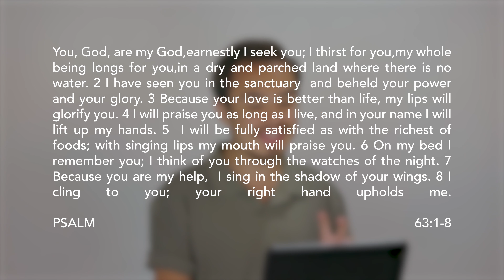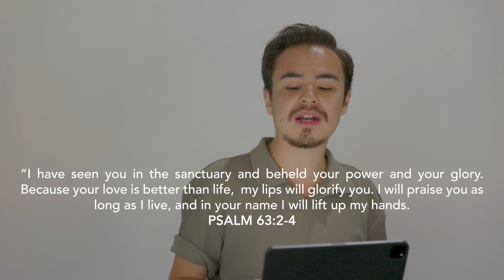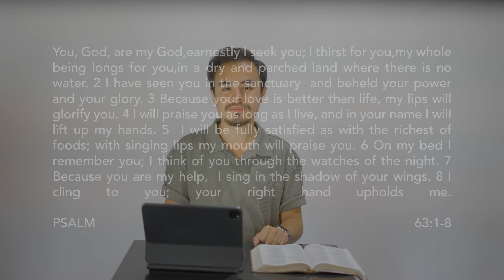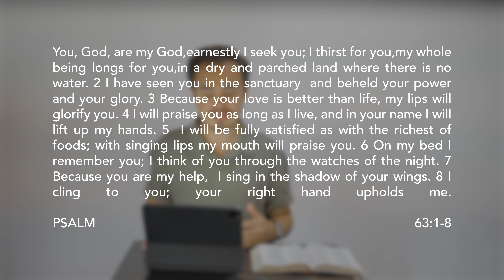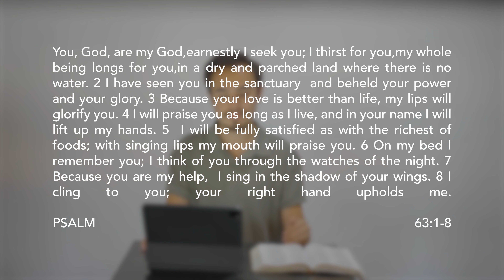CFYA | 20S+30S | Psalms for the Summer Week 04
We are the Young Adults ministry of Christ Fellowship Church. Our mission is to mobilize a movement of Young Adults who love Jesus, know their purpose, and transform culture.

Gathering weekly
Tuesdays - 20s+30s
Thursdays - College Nights